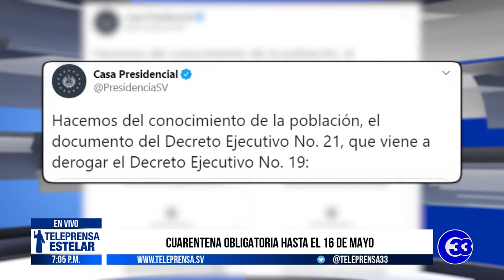Teleprensa33 | Cuarentena obligatoria hasta el 16 de mayo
El Gobierno amplió la cuarentena domiciliar obligatoria hasta el 16 de mayo.

Francisco Alabí, ministro de Salud